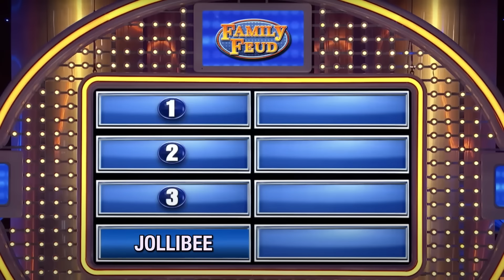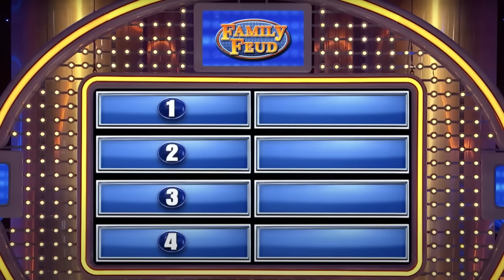Fancy's Family Feud! | Bad Friends Clips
Podcast Producers - Andrés Rosende, Pete Forthun, Carlos Herrera